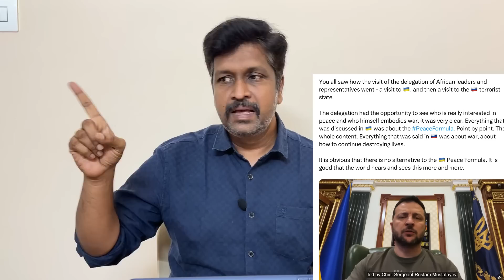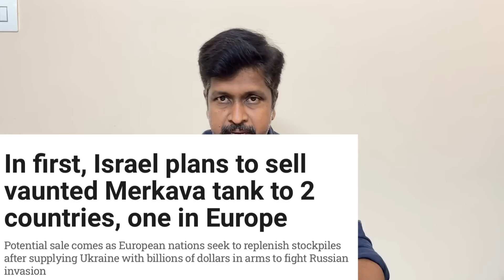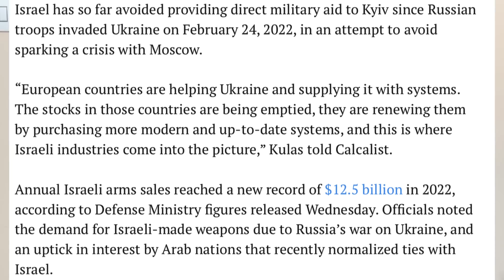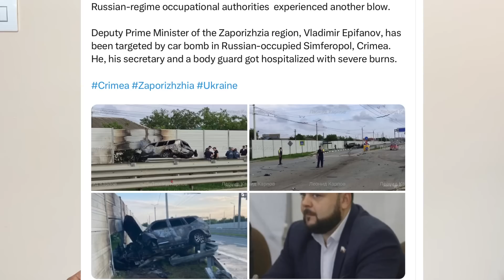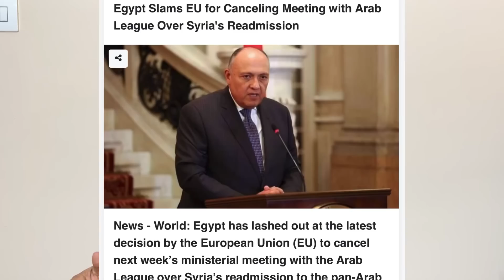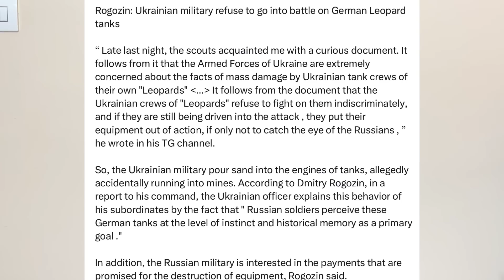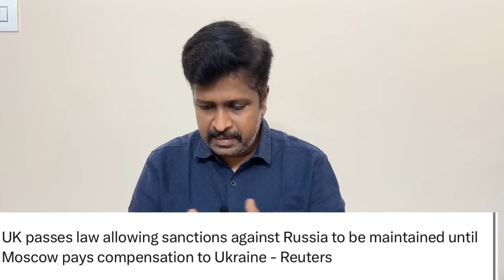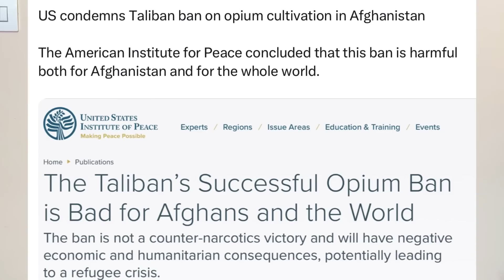சீனாவிடம் சரண்டர் ஆனதா அமெரிக்கா Taiwan I ரஷ்யா வெற்றியை உறுதி செய்த UK இன்டெலிஜென்ட் RAVIKUMAR Somu